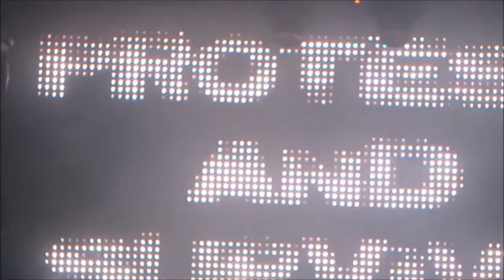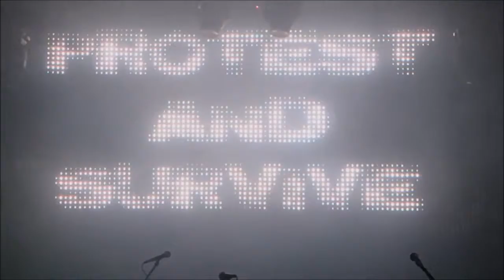🔴 PROTEST AND SURVIVE - Entrevista e concerto ao vivo no Festival Bobadela Vila Rock 2015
PROTEST AND SURVIVE - Entrevista e actuação no Festival Bobadela Vila Rock 2015